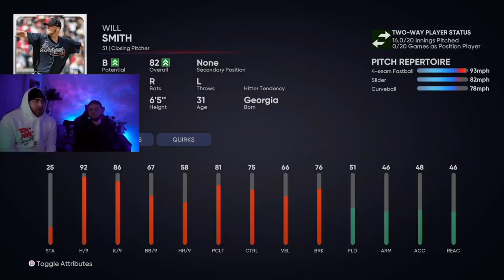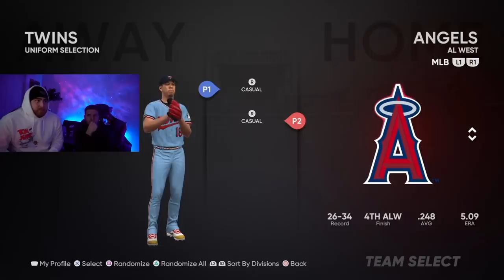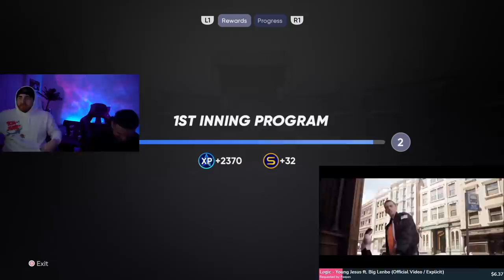LosPollosTV And His Best Friend Raf Play MLB The Show 21 For First Time And It Was Comedy!